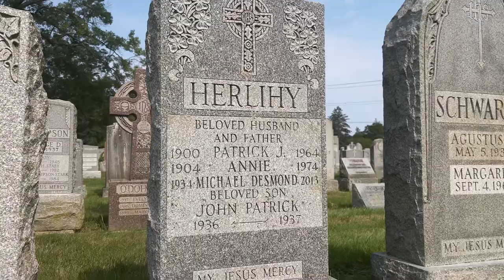Finding Closure (2:21) - shot on iPhone 12 by Ching Juhl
Finding Closure, a short video by Ching Juhl. On July 22nd 2021, Peter Mancu made peace with his former boss Michael O'Herlihy, who died in 2013. Gate of Heaven Cemetery is located 22 miles north of Manhattan.

Take away thoughts: We are all going to die someday. Be forgiving, be kind and be thankful.